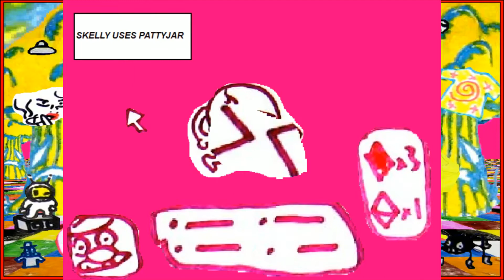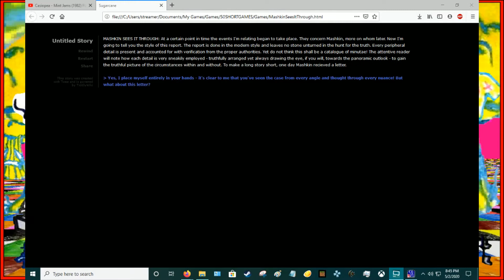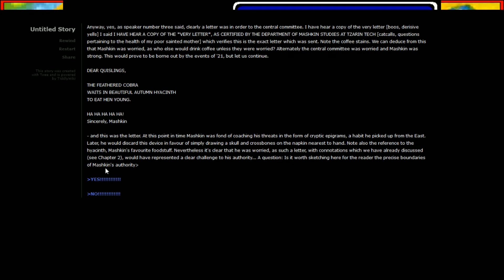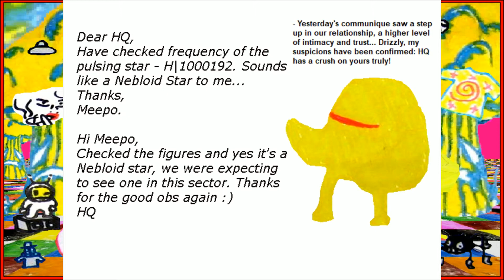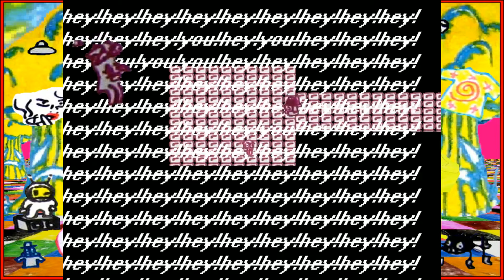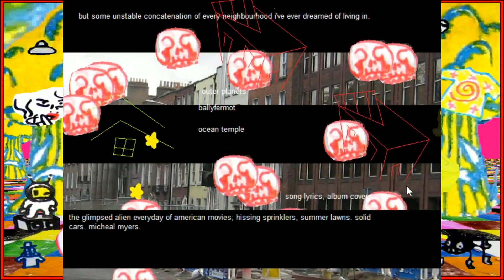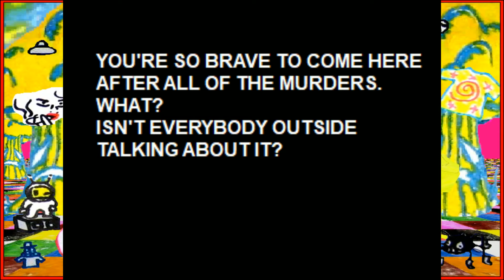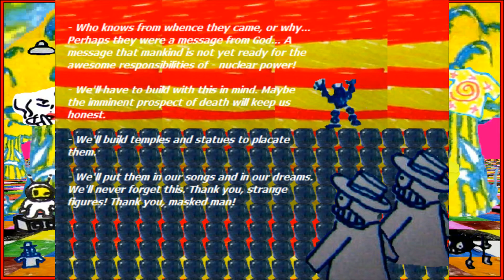Nick - 50 Short Games (Part 2) (Full Stream)